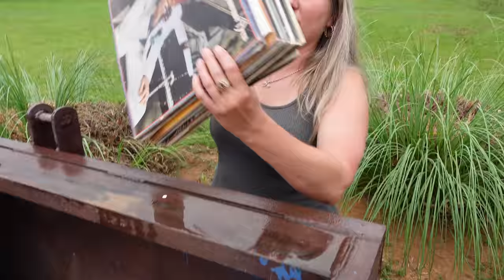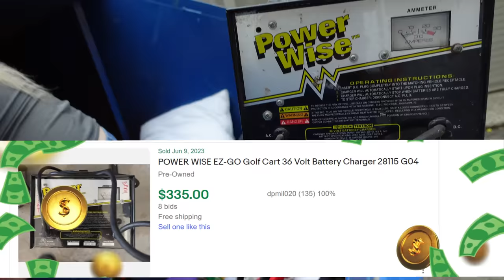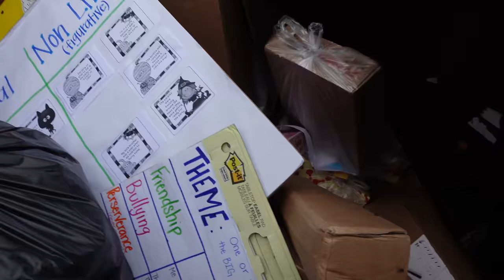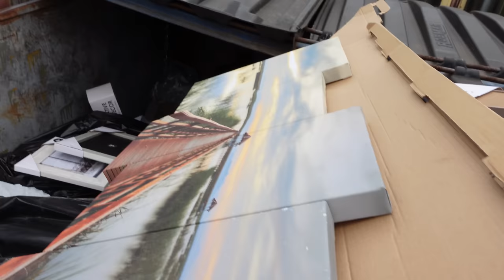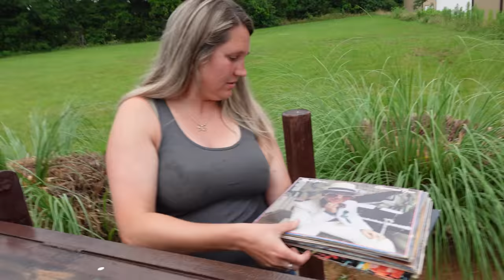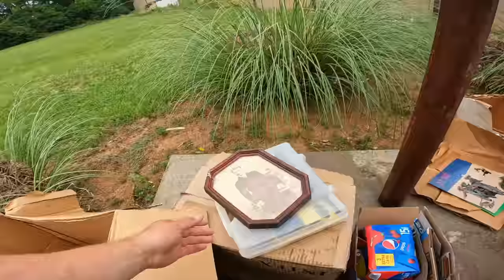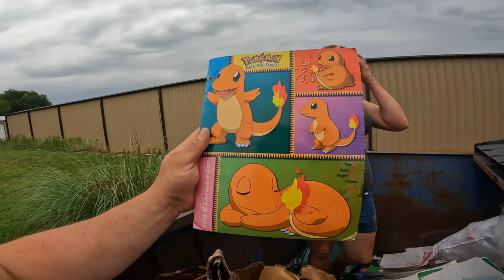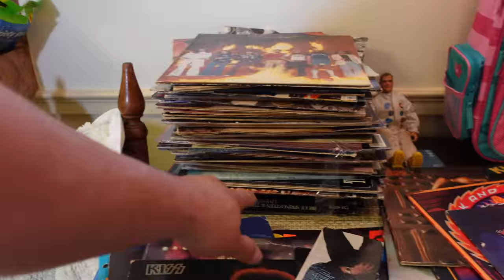CRAZY Dumpster Find! One Of Our MOST INSANE FINDS OF ALL TIME!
MAIL
Curbside Junkies

🎬SUGGESTED VIDEOS
Don't forget to watch 📽 My other videos. Please check them out :

 • Dumpster Diving F...

 • Dumpster Diving O...

 • Dumpster Diving F...